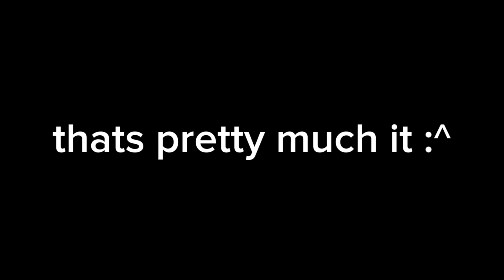Fnf Sonic Exes... Return?